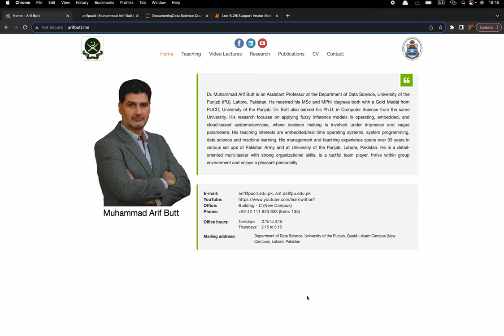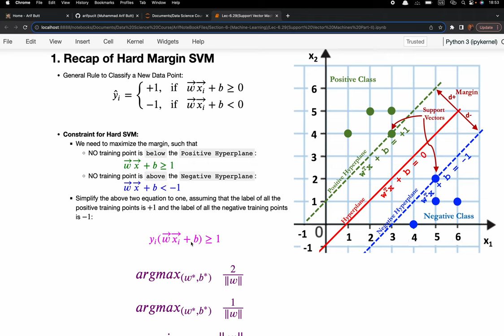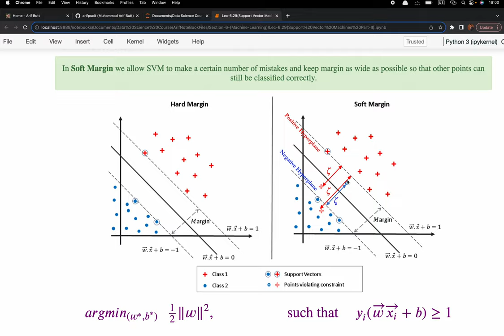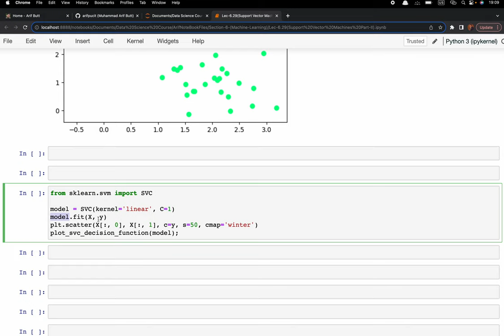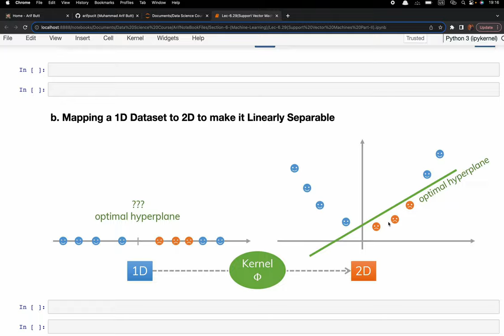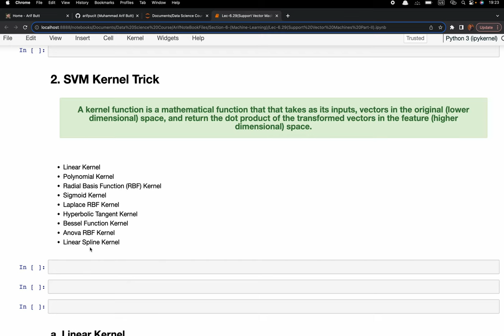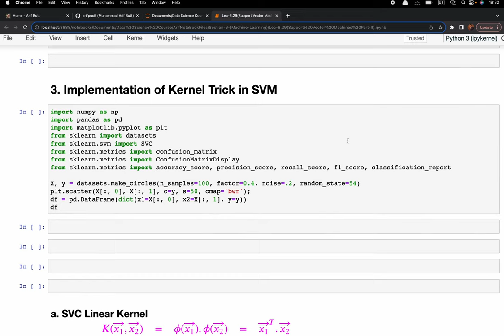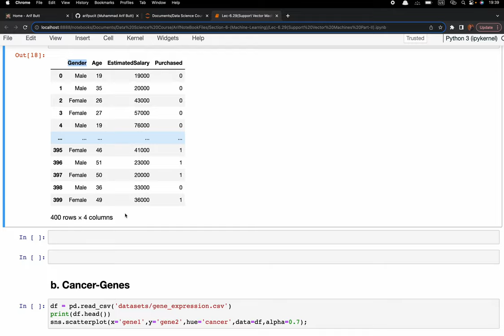Lec-6.29 Support Vector Machines Part-II (Arif Butt @ Data Science)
00:55    Learning Agenda
03:10    Recap of Hard Margin SVM and Langrange Multipliers
11:31    Soft Margin SVM  and Langrange Multipliers
20:46    Coding Example: SVM with Perfectly Linearly Separable Data
24:52    Coding Example: SVM with Almost Linearly Separable Data
26:28    Coding Example: SVM with NOT Linearly Separable Data
27:31    Classifying Non-Linear Data using SVM
28:35    Mapping 1D dataset to 2D to make it Linearly Separable
33:02    Mapping 2D dataset to 3D to make it Linearly Separable
36:26    SVM Kernel Function and its Types
37:10    Linear Kernel
37:56    Polynomial Kernel
41:10    Radial Basis Function (RBF) Kernel
46:30    Coding Example: Linear Kernel
49:24    Coding Example: Polynomial Kernel
50:42    Coding Example: RBF Kernel
52:04    Tasks To Do